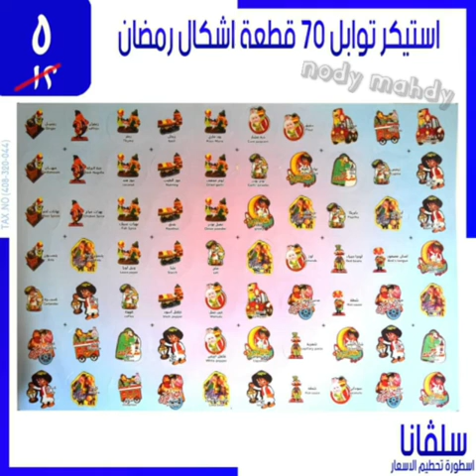هذه الاسعار حتي نفاذ الكمية عروض سلفانا سنتر اسطورة تحطيم الاسعار